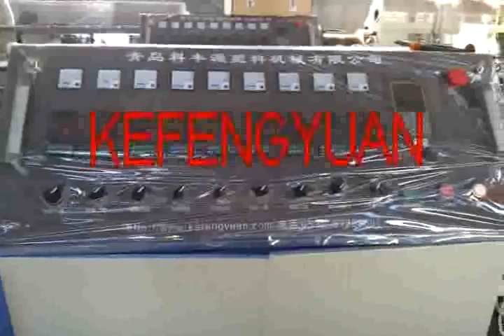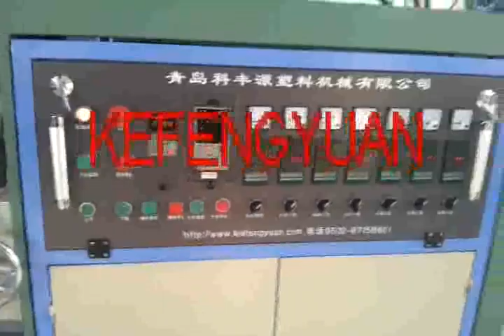HDPE plastic hollow wall winding spiral pipe machine